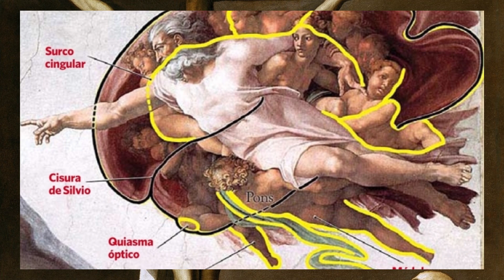Francisco de Zurbarán.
¡Hola mundo! Esta serie consistirá en reflexiones personales respecto a "obras de arte" de todos los movimientos artisticos, desde la prehistoria al arte actual.

En esta ocasión le atañe a... Francisco de Zurbarán.